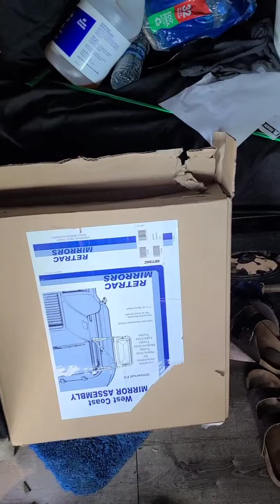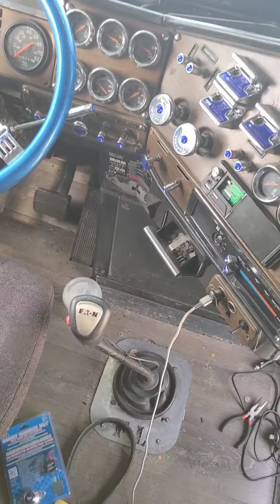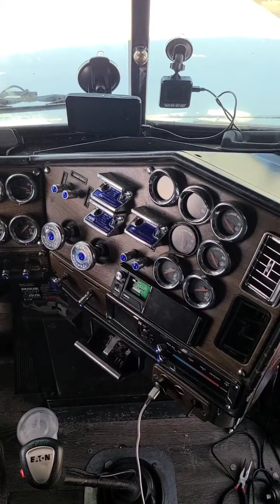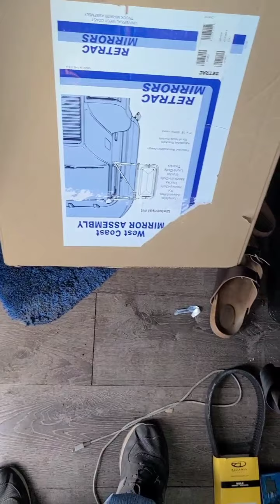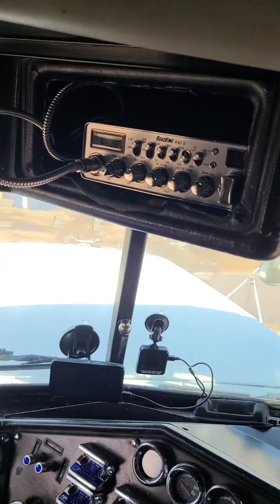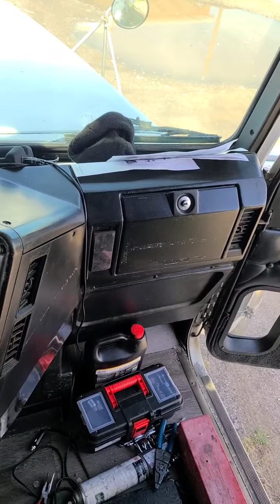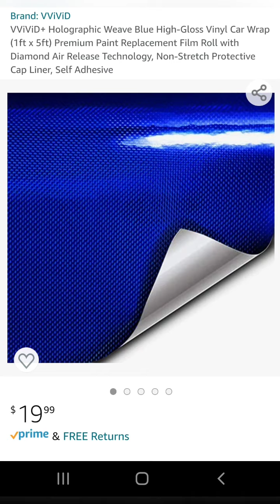Darkkell's 1995 Freightliner Classic 132 XL "The Beginning"